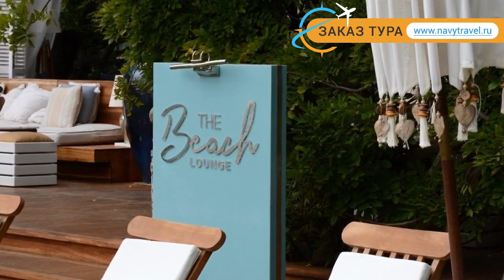RIXOS PREMIUM GOCEK 5* Турция Фетхие отзывы – отель РИХОС ПРЕМИУМ ГОКЕК 5* Фетхие отзывы видео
Хотите отдохнуть и ищете отзывы, отель РИХОС ПРЕМИУМ ГОКЕК 5* Фетхие – представлен на нашем канале. Посмотрите видео «RIXOS PREMIUM GOCEK 5* Турция Фетхие отзывы – отель РИХОС ПРЕМИУМ ГОКЕК 5* Фетхие отзывы видео» и поймите подходит ли Вам отель РИХОС ПРЕМИУМ ГОКЕК 5* Фетхие, который Вы можете забронировать по ссылке
Отель RIXOS PREMIUM GOCEK 5* иногда называют гостиница RIXOS PREMIUM GOCEK 5* Турция или гостиница РИХОС ПРЕМИУМ ГОКЕК 5* Фетхие.
Перейдя по ссылке , вы можете узнать подробнее какие развлечения, удобства и сервисы находятся на территории отеля, ознакомиться с вариантами номеров и что в них находится (есть ли в номере кондиционер, телевизор, телефон, душ, сейф, дополнительная или детская кровать и пр.).
Вы также можете прочитать отзывы других отдыхающих про отель РИХОС ПРЕМИУМ ГОКЕК 5* Фетхие, отзывы доступны на той же странице